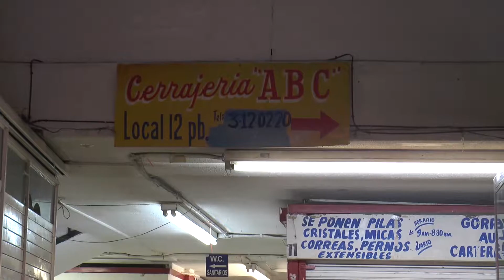Proyecto "Tu Plza" está abandonado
A 15 años de la creación del proyecto “Tu Plaza” los locatarios se sienten abandonados, y sin apoyo por parte de las autoridades.